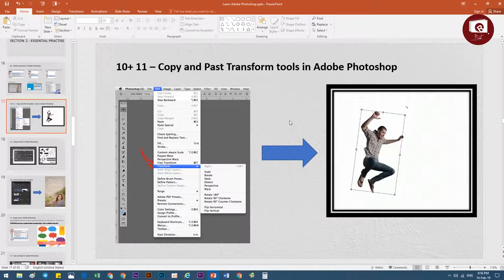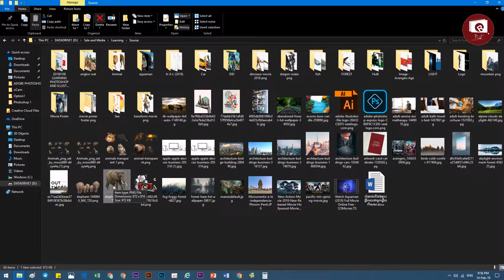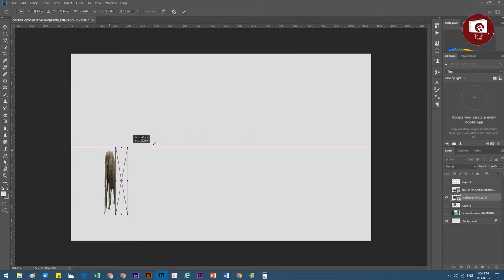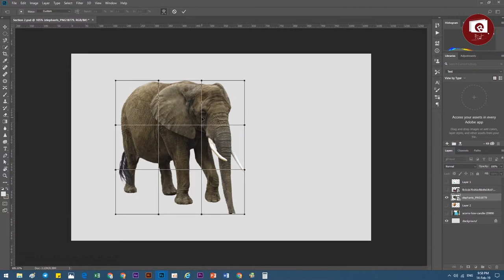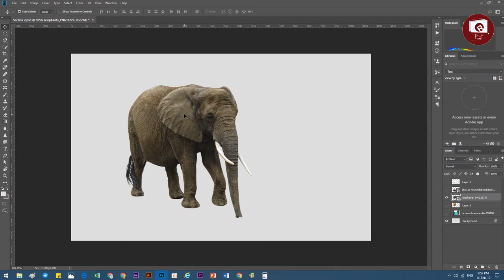10,11 Copy and Past , Transform tools in Adobe Photoshop Speak Khmer